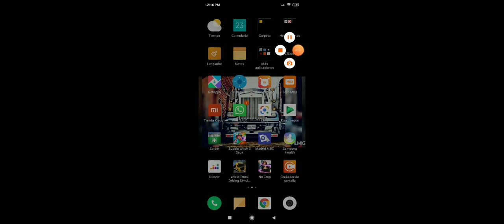🥰WORLD TRUCK DRIVING SIMULATOR✌